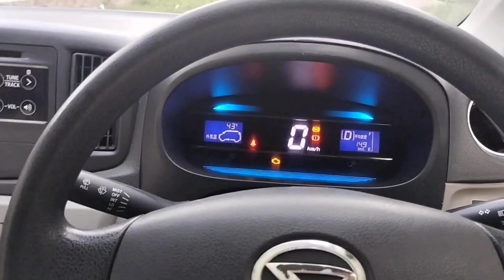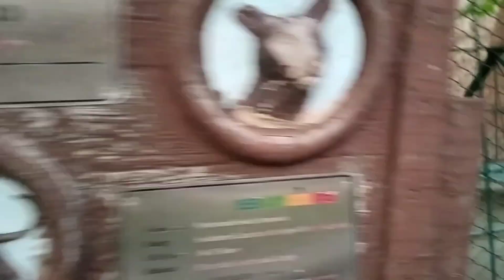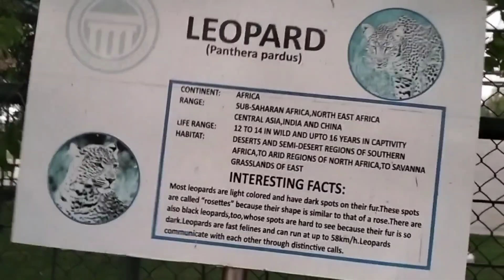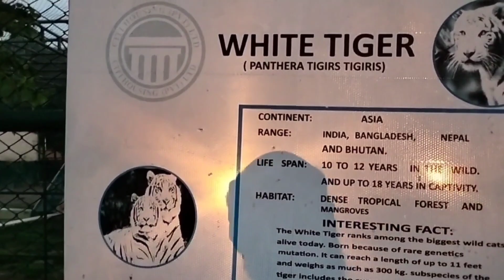Tiger hamy daikh kr gussy ma aa gya 😱| Theme park 🔥❤️